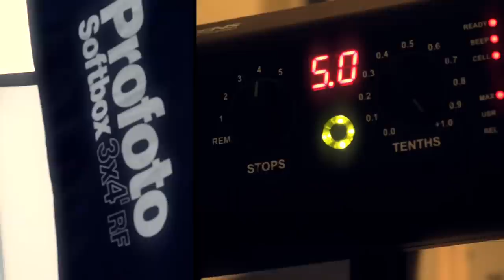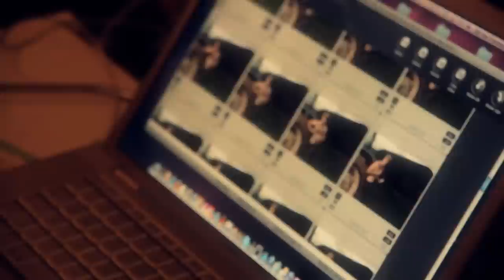Donal Moloney, Batchelors Photo Shoot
Photoshoot commissioned by Atomic for Batchelors peas.